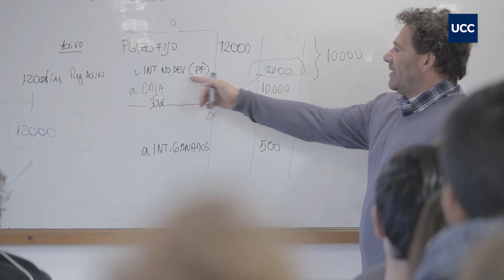Navidad es tiempo de esperanza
Mensaje del rector P. Dr. Alfonso José Gómez SJ a la comunidad universitaria.